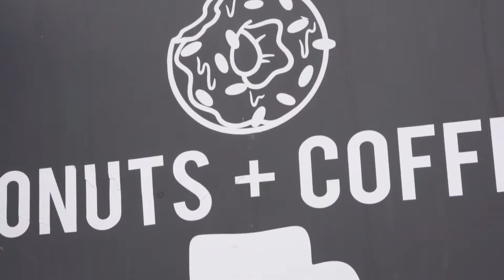The Happiness of Pursuit Festival 2018 (Official Recap)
Here is the full recap video of The Happiness of Pursuit Festival 2019 which featured live performances from Grieves, Obie Trice, Fashawn, Reverie, Blueprint, 2Mex, 60 East and many more.